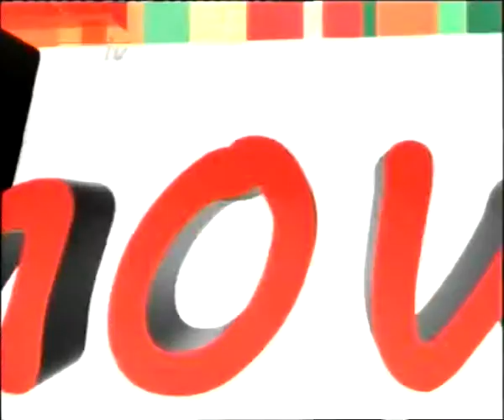TANGGUNG JAWAB PELAKSANAAN SYARIAT ISLAM DI ACEH SEGMEN 1 - TALK SHOW ACEH TV